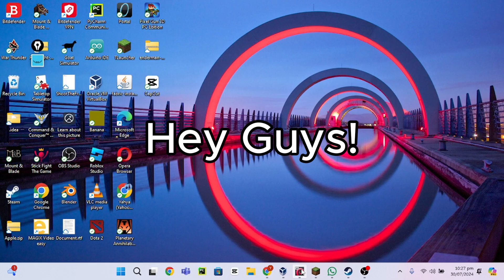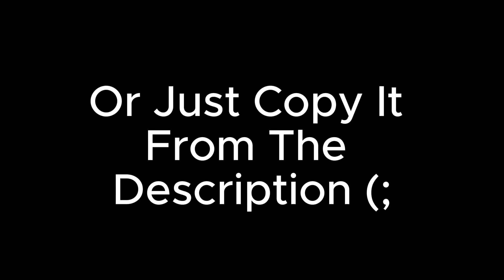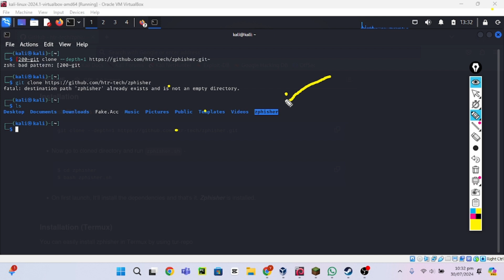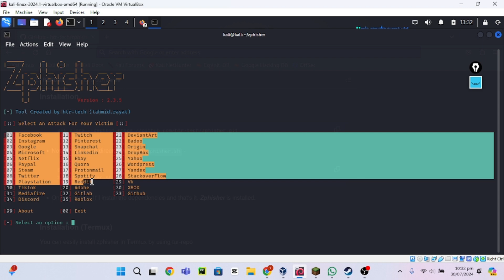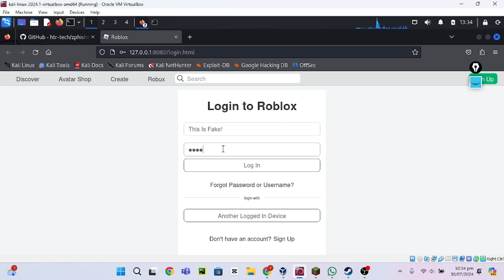ZPhisher - A Tutorial By A Maniac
Hello! In Todays Video, I Will Be Showing You How To Use ZPhisher On Linux.
TimeStamps
0:00- Introduction
0:31-Downloading ZPhisher
1:56-Using ZPhisher
To Download ZPhisher Just Type:
Hope I Helped. If Not, Please Give Me Some Better Instructions Since I'm Still Relatively New To It.